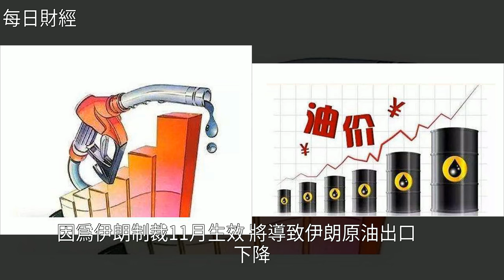油價又要漲了！92號汽油將有可能全面突破8元時代，[每日財經]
油價又要漲了！92號汽油將有可能全面突破8元時代 [每日財經]油價,石油,能源,分析師,財經油價又要漲了！92號汽油將有可能全面突破8元時代 [每日財經]油價 石油 能源 分析師 財經